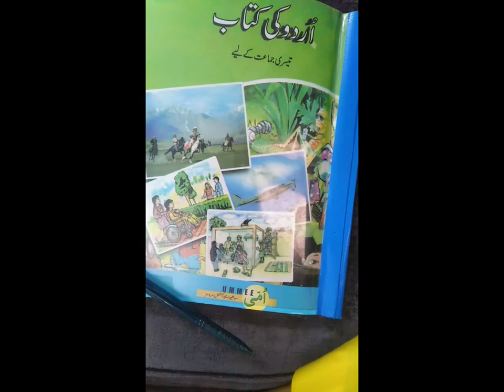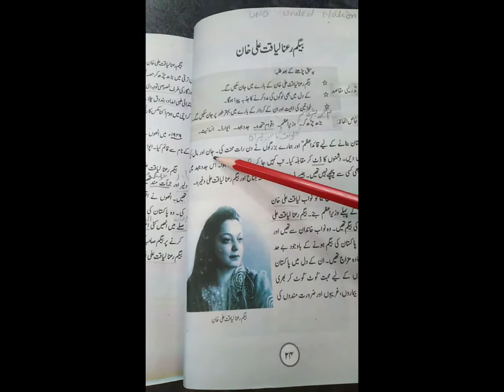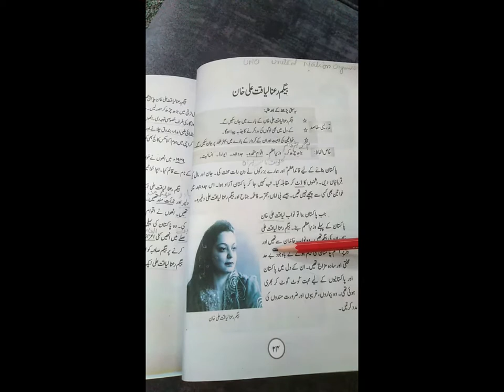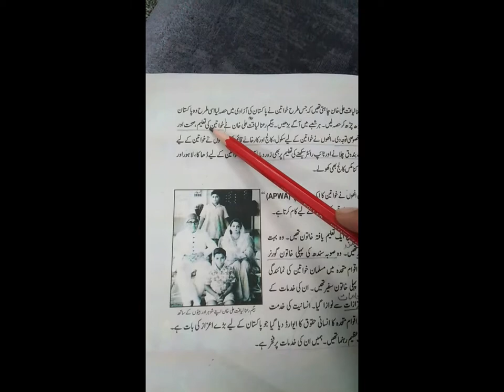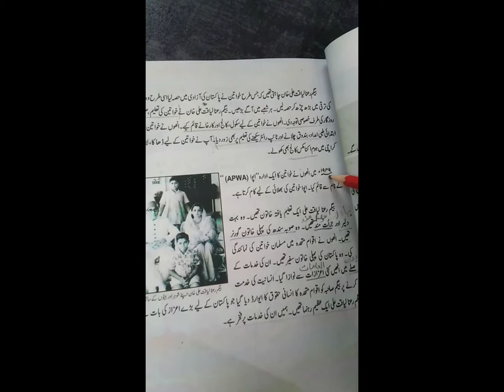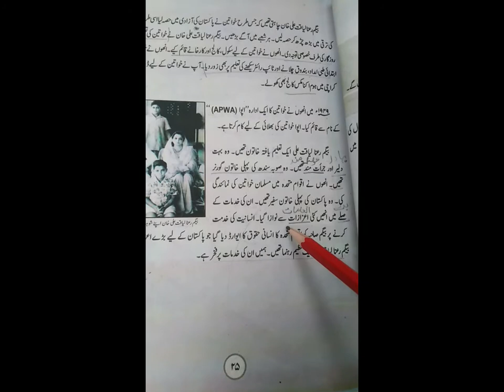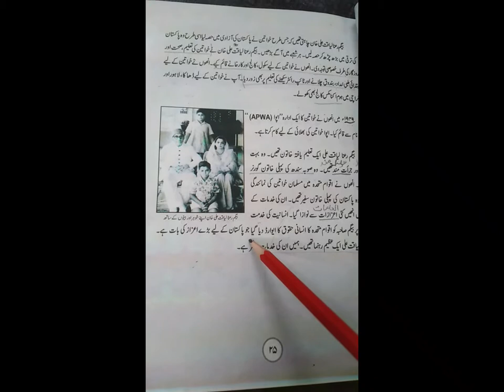Lecture # 4 : Urdu | Class : 3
Class : 3
Subject : Urdu
Lecture : 4